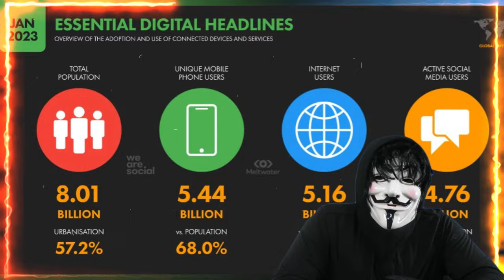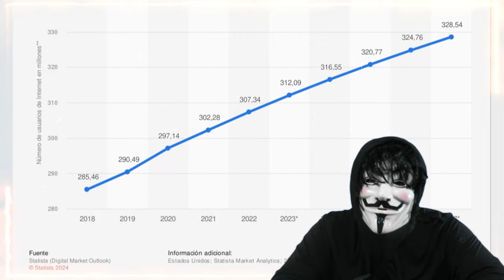Están en riesgo los servicios de Internet asequible para millones de estadounidenses